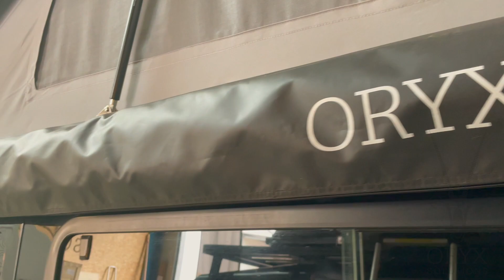ORYX Markise „Shadow“ an Airlineschiene befestigen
Zur Befestigung der Markise haben wir in die Kassette der Markise drei Löcher für die Fittinge gebohrt.
Beim Verschrauben der Markise an der Airlineschiene muss man unbedingt die Fittinge soweit einkürzen, dass die Mutter das Gewinde abdeckt. Sonst kann der Stoff am Gewinde beschädigt werden.